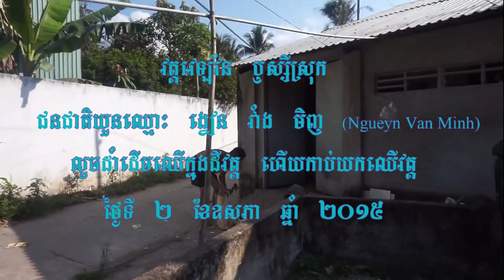យួនលួចកាប់យកដើមឈើវត្ត និង ជេរប្រមាថព្រះសង្ឃខ្មែរក្រោម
នៅពេលព្រឹកថ្ងៃសៅរ៍ ទី ២ ខែឧសភា ឆ្នាំ ២០១៥ នេះជាលើកទី ៣ ហើយដែលគ្រួសារយួនឈ្មោះ ង្វៀន វ៉ាំង មិញ (ហាយមិញ/Hai Minh) បានព្យាយាមជេរប្រមាថព្រះសង្ឃ និងឈ្លានពានយកដីវត្ត (អស់ពីដីដល់ដើមឈើ) ។
កាលពីព្រឹកថ្ងៃសៅរ៍នេះយួន (ហាយ មិញ) បានលួចកាប់យកដើមឈើវត្តអស់ ៣ដើម ដែលមិនប្រាប់ឬជូនដំណឹងមួយមាត់ណាដល់ព្រះសង្ឃនិងគណៈកម្មការវត្តទាំងអស់ មានស្វាយ ១ដើម អម្ពិល ១ដើម និងខ្វិត ១ដើម ដោយយកមូលហេតុថាឈើគេ (យួន) ដាំទើបគេកាប់យក ។
ប៉ុន្តែដើមឈើទាំងអស់នោះគឺនៅក្នុងដីវត្តទាំងអស់ វាជាកម្មសិទ្ធិរបស់វត្តទើបព្រះសង្ឃនិងគណៈកម្មការវត្តចេញតវ៉ាមួយប្រាវ ហើយភាគីខាងវត្តបាននឹងកំពុងដាក់ពាក្យបណ្ដឹងទៅអាជ្ញាធរយួន មានខាងនគរបាលឃុំ ស្រុក និងមន្ទីរសូរិយោដីស្រុក ខេត្តសាជាថ្មីម្ដងទៀតដើម្បីឲ្យមានការដោះស្រាយតាមផ្លូវច្បាប់ជាបន្ទាន់ ។
ក្នុងវេលាភ្លាមៗនោះដែរ ដោយការទទួលបានដំណឹងអំពីគណៈកម្មការវត្ត ខាងមន្រ្តីអាជ្ញាធរយួន មាននគរបាលភូមិ ឃុំ និងស្រុកបានមកពិនិត្យហេតុការណ៍ដោយផ្ទាល់ ទោះបីមានការសម្របសម្រួលយ៉ាងណាក៏ដោយសំណុំរឿងនៅមិនទាន់បានចប់ ១០០% នៅឡើយ (កំពុងរង់ចាំដំណោះស្រាយអំពីអាជ្ញាធរយួន) ។
វត្តវេឡូវ័ន (ឫស្សីស្រុក) ភូមិឫស្សីស្រុក ឃុំផុងភូ ស្រុកកំពង់ស្ពាន ខេត្តព្រះត្រពាំង កម្ពុជាក្រោម ។